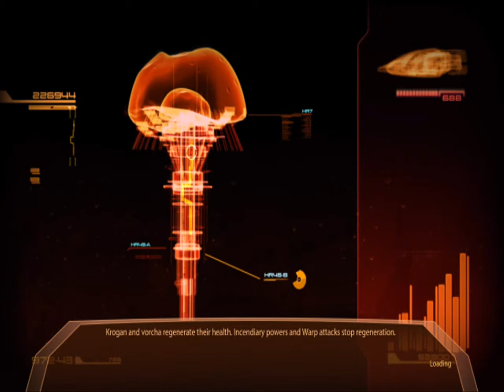Mass Effect 2 Let's Play Episode 4: Darker and Edgier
I'm BACK guys! Since I'm having other hosts this time around, it's a bit of a technical mess, so things like episode length and possibly audio will be a little inconsistent. Also the game was crashing during our first (and only, so far) recording session, so there may be some... um... minor skips, depending on my edit-fu abilities.

A series where I play Mass Effect 2 and, along with a few friends, talk about the contents therein. I'm attempting to seriously analyze aspects of the game, from the gunplay to the inventory system and the story, while still maintaining significant entertainment value.

Don't forget to tell your friends! Facebook it, tweet it, all that awesome stuff!

Make sure to comment if you have anything to say, positive or negative! I can't make it better if you don't give me feedback :)

P.S. Anyone that wants to be a possible guest host for a week or two, feel free to contact me however you can. (Youtube message, twitter, email if you have it, whatever) The only requirements I have are that I at least somewhat know you (i.e. I have talked to you before) and you've played/seen ME1 and ME2 or watched all my Mass Effect vids, although I may want to talk to you first. But you never know unless you try, so feel free to message me! :)